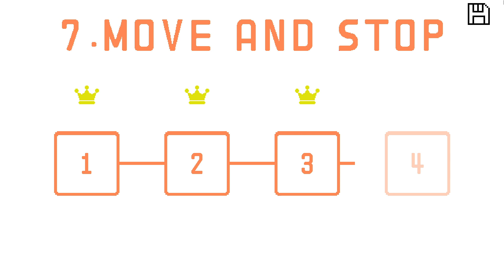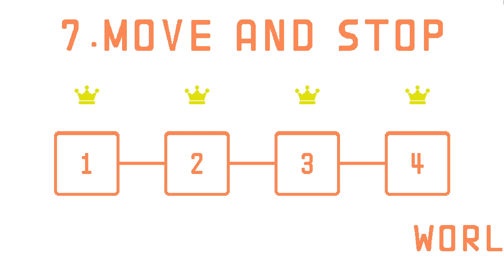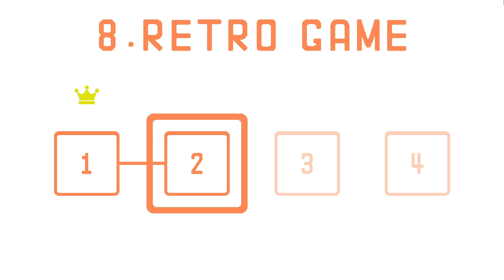Fantasmas, juegos retro y bolas troll 7-9 completos! | PICO PARK en PAREJA! (Gameplay Español) #3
¡Muy buenas! Continuamos nuestra aventura en Pico Park en Pareja (modo cooperativo). En el vídeo de hoy, seguimos sufriendo para completar los niveles que cada vez se van complicando más!

Intro: 00:00
7. Moverse y pararse: 00:30
8. Juegos retro: 12:28
9. Parque de bolas: 26:20

⚫ SOBRE PICO PARK
Pico Park es un juego indie cooperativo de puzles y plataformas en el que hay que trabajar en equipo para superar los distintos niveles.